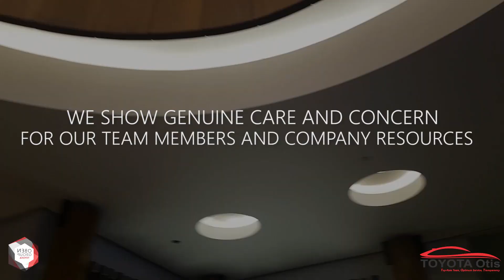8 Core Values Video Ad Challenge 2018 - HRAD